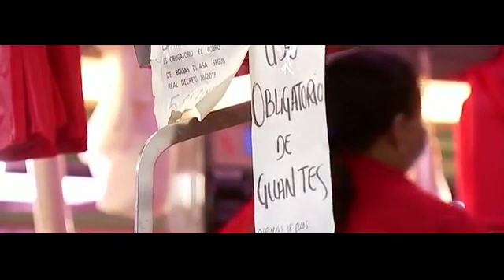Doubts raised over Spain's daily coronavirus death toll as the figure drops to zero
Doubts raised over Spain s daily coronavirus death toll as the figure drops to zero  just as the country prepare to we lcome back for eign tourists